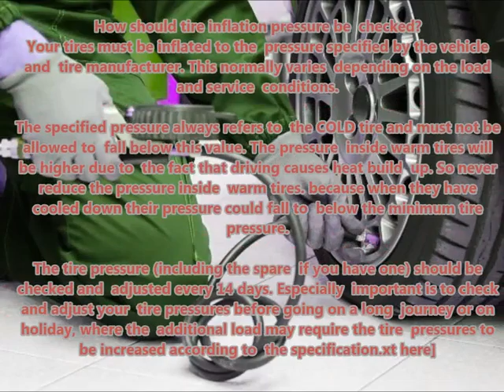RENAULT CLIO II 2001 06 2005 08 Recommended correct air tire pressure proper right inflate tires ma